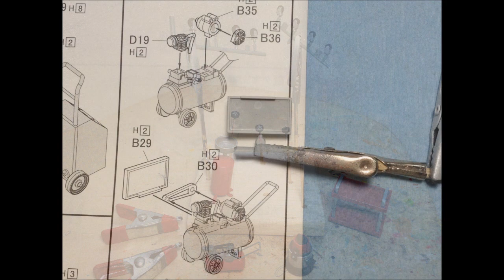Building, painting and weathering the Fujimi Garage Tools Remix Kit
This is a great kit for an automotive garage diorama, this video shows all the pieces built, painted and weathered.